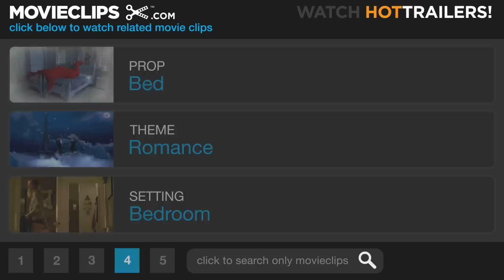But I'm a Cheerleader (10/12) Movie CLIP - Never Felt That Way Before (1999) HD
CLIP DESCRIPTION:
Megan (Natasha Lyonne) and Graham (Clea DuVall) get intimate and Megan compares the experience to cheerleading.

FILM DESCRIPTION:
In this satire, parents who are worried that their children might not be walking the straight and narrow path discover a rehabilitation camp designed to curb alternative lifestyles. Megan (Natasha Lyonne), a high school student and member of the cheerleading squad, seems like an ordinary enough teenage girl, but her habit of honestly expressing herself and lack of romantic enthusiasm for her boyfriend convince her very repressed parents, Peter (Bud Cort) and Nancy (Mink Stole), that Megan is becoming a lesbian. So Megan is shipped off to True Directions, a camp for gay and gay-leaning teens, where Mary Brown (Cathy Moriarty) attempts to deprogram kids with homosexual tendencies. The first step in the process is to get each teen to admit to their homosexuality, which Megan is loath to do, since she doesn't believe she's a lesbian -- or at least she didn't think so before she met her new friend Graham (Clea DuVall), who seems quite sure that she likes girls. Meanwhile, Mary's son Rock (Eddie Cibrian) may be exempt from the camp's activities, but he turns more than a few heads among True Directions' male inmates. Noted female impersonator RuPaul appears as a camp guide, and Julie Delpy has a cameo as a "lipstick lesbian."

CREDITS:
TM & © Lionsgate (1999)
Cast: Clea DuVall, Natasha Lyonne
Director: Jamie Babbit
Producers: Effie Brown, Michael Burns, Marc Butan, Leanna Creel, Andy Kaplan, Donald Kushner, Peter Locke, Alexis Magagni-Seely, Andrea Sperling
Screenwriters: Brian Wayne Peterson, Jamie Babbit